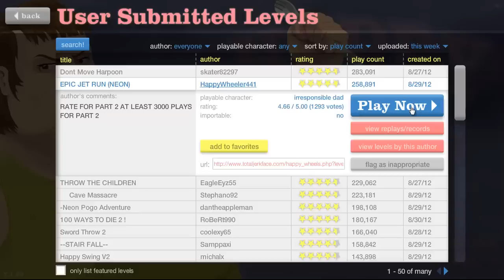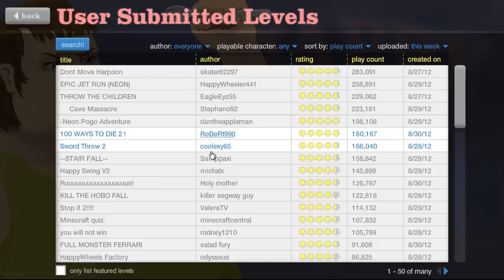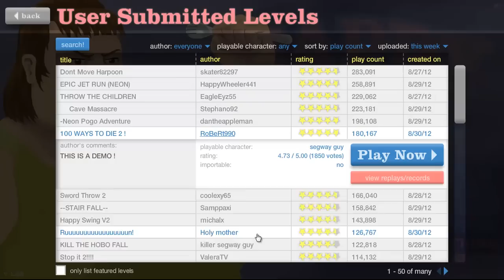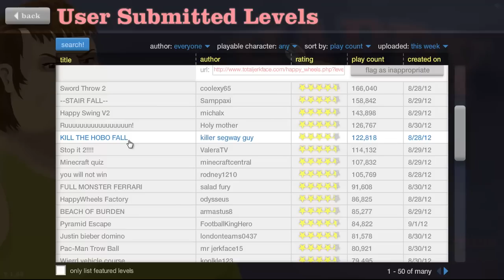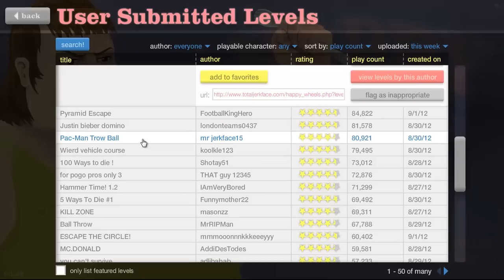Happy Wheels: Episode #2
Happy Wheels time, episode number 2.